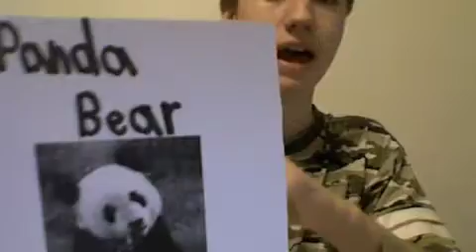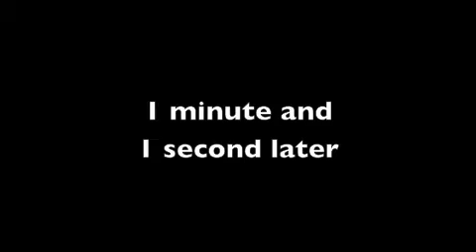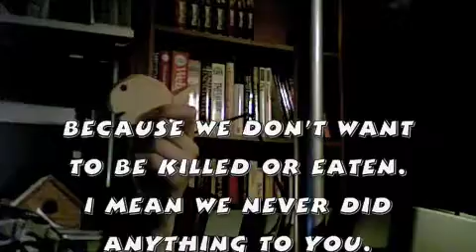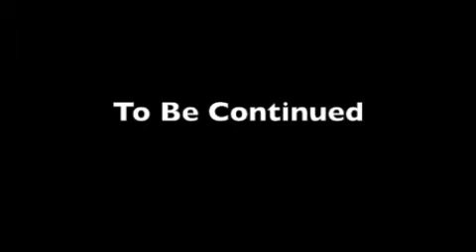Conservation Episode 2 - Wild Animals Endangered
Nathan is back but now he is taking about two different endangered animals. If you don't like episode 1, you'll like episode 2 and on better since I'll be adding a story line and a bit of humor. Episode 3 will be coming April 22 2010. Sorry for uploading this too late. I still had more to film and edit. School and my parents kept me busy.

Scene Select:
The Panda Bear: 1:16
Riker holds a chance: 2:28
Fishes: 5:04
Meet Fishy: 6:31
What kind of job would you like?: 7:44